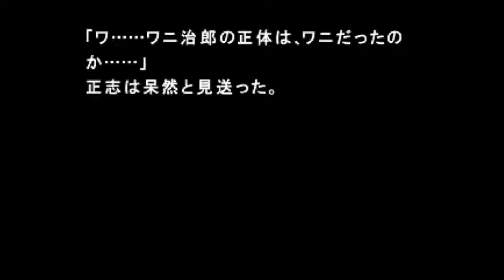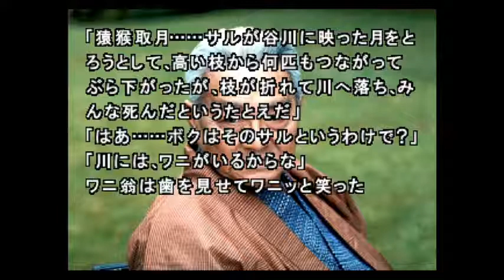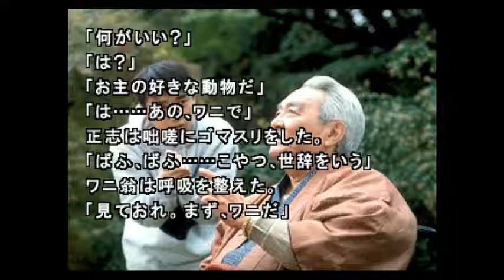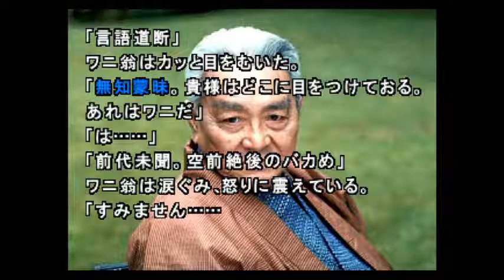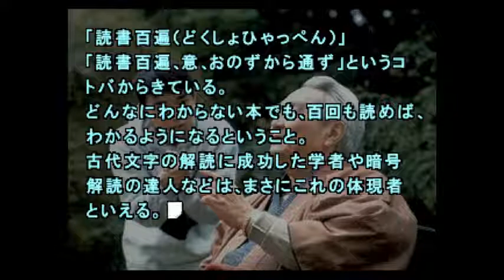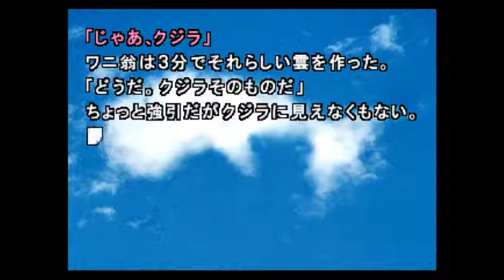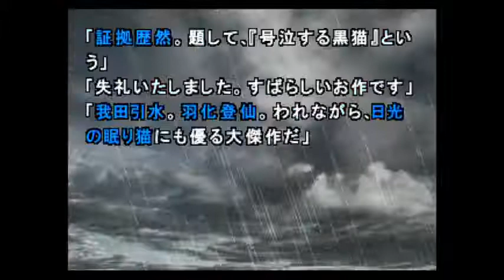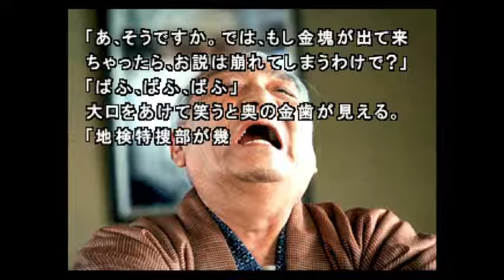◉山生まれの女が『街』を実況プレイpart46◉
今日は四字熟語のお勉強です
ゲーム名：街 〜運命の交差点〜
媒体：PlayStation（PS）
発売日：1999年1月28日（PS）
対象年齢：CERO D（17歳以上対象）
発売元：チュンソフト